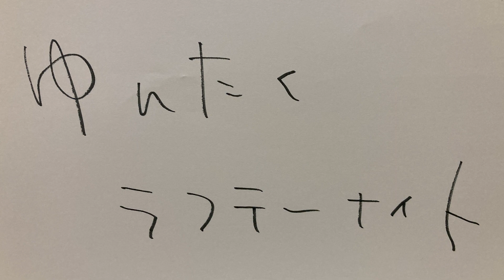マッチングアプリ専門家が登場！男子必見のモテテクを岡田に伝授！？（2023年7月24日OA）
FM21沖縄県浦添市のコミュニティーラジオ局からお送りする
港区在住の岡田という男とその事務所社長によるラジオ番組
『ゆんたく ラフテーナイト』のYouTubeアーカイブとなります。

【お電話相談コーナー】
恋愛、仕事、趣味、ビジネス、今日の晩御飯、卒業式のコーデなどなど
博識な２人がなんでも相談に乗っちゃいます！
是非、下記のアドレスまでご連絡ください！

【番組情報】
放送局：沖縄県浦添市にあるラジオ局　FM21

OA時間：毎週月曜　13時〜14時
※YouTubeは同日の14時にアップ致します。

【各社スポンサー】
・有限会社昭和厨房設備
・株式会社郡組
・株式会社RENT
・フレッシュミートオオシロ

・水晶鍋で食べるしゃぶしゃぶのお店、燦別邸

・「リハビリ型デイサービス」かんじゅうの扉

・「アイスがもたらす笑顔のために　フォーモスト ブルーシール株式会社」

・北海道別海町ふるさと納税
・藤田金属
・伊良コーラ
・根室交通

【後援】
浦添市

【メール募集】
何でもお便りお待ちしております！

【姉妹番組】
ORANGE RANGEのコザ無料案内所
マイナビ Laughter Night